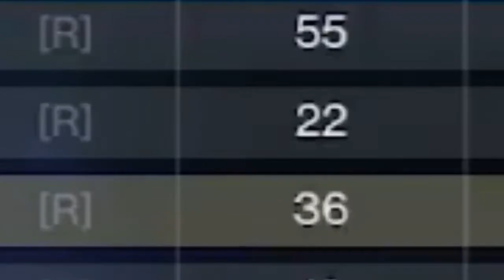Gunslinger has changed my life | b0inker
I know you all know that solar is insane but I just want to share my love for Caliban's Gunslinger before its gone :)